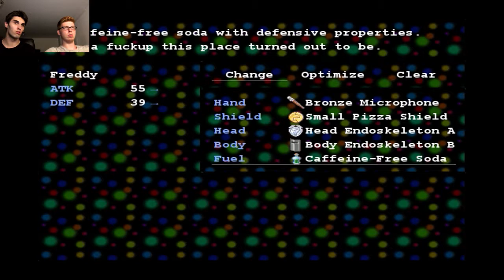ENGAGE THE CAMERA! - Five Nights At Fuckboys - Ep.04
Facecam | German / Deutsch